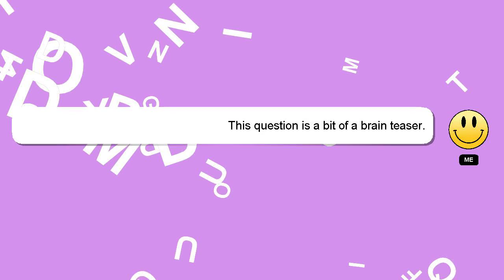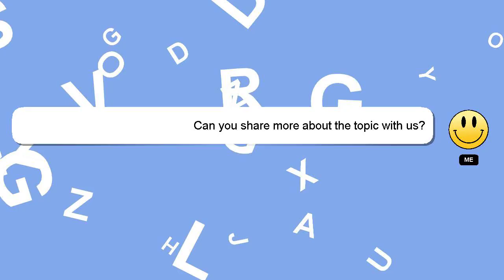How to open dvd player?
A short overview of who I am, Greetings, my name is Delphi. I am here to help you get the answers you are seeking. - How to open dvd player?

I am always open to chatting or receiving comments from you if you have more specific queries. A 'heart' from me will be given to show my gratitude for your contribution.

*2 What we are experimenting :*